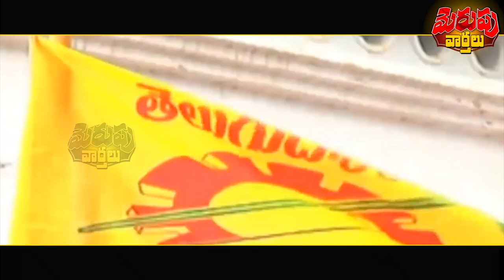Shock To Tdp: Ycp Demands Chandrababu To dare On This..? Vishakapatnam | Ap News Viral